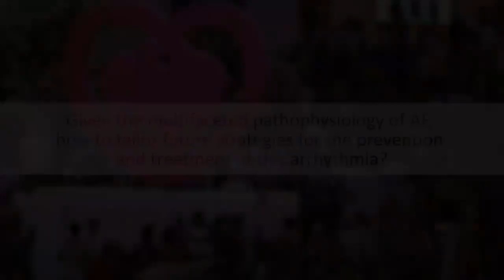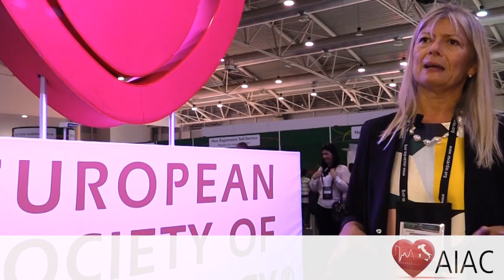ESC 2016: How to tailor future strategies for the prevention and treatment of atrial fibrillation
ESC 2016, Rome. Interview with Barbara Casadei, Oxford University, ESC President-Elect 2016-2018.